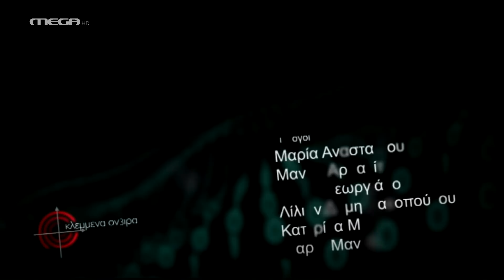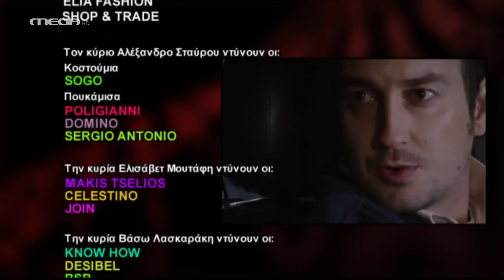Κλεμμένα Όνειρα - Επεισόδιο 35 HD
Η θλίψη της Αλεξάνδρας για το θάνατο του πατέρα της είναι βαθιά. Ο Δημήτρης της συμπαραστέκεται, πράγμα που προκαλεί την έκρηξη του Άρη. Η συμπαράσταση του Κίμωνα προς την Αλεξάνδρα φαίνεται να ενοχλεί τον Δημήτρη. Όταν η Χρύσα μαθαίνει για το θάνατο του παππού της, σπαράζει. Η Άρτεμη δεν μπορεί να συνειδητοποιήσει το χαμό του Φίλιππου και ρωτά την Άννα για τις συνθήκες του θανάτου. Στο σπίτι του Σταύρου, η Βίκυ αναρωτιέται για τις συνέπειες του θλιβερού γεγονότος για την υποτροφία του γιου της. Ο Δημήτρης ζητά εξηγήσεις από τον Άρη για το αδικαιολόγητο -κατά τη γνώμη του- ξέσπασμά του.

ΣΥΝΤΕΛΕΣΤΕΣ
Πρωταγωνιστούν: Αλέξανδρος Σταύρου (Δημήτρης Μαλτέζος), Ελισάβετ Μουτάφη (Αλεξάνδρα Μαλτέζου), Αθηνά Οικονομάκου (Χρύσα Μαλτέζου), Βάσω Λασκαράκη (Φαίη Σαββίδη), Ορφέας Παπαδόπουλος (Άρης Μαλτέζος), Κωνσταντίνος Λάγκος (Σταύρος Χαλκιάς), Λίλη Τσεσματζόγλου (Βίκυ Χαλκιά), Αλέξανδρος Μπουρδούμης (Κίμωνας), Άντα Λιβιτσάνου (Κρίστη Στεφάνου)
Ειδική συμμετοχή: Αντιγόνη Γλυκοφρύδη (Άρτεμη), Νίκος Γαλανός (Φίλιππος Βαλάτος), Άννα Αδριανού (Άννα Σπανού)
Παίζουν: Χρήστος Πλαϊνης (Θεόφιλος), Γιάννης Δρίτσας (Γρηγόρης), Δημήτρης Γεροδήμος (Γιάννης), Ανδρομάχη Μαρκοπούλου (Νάνσυ), Μυριέλλα Κουρεντή (Σάννυ), Στέφανος Μουαγκιέ (Σιμόν), Μαρία Γεωργιάδου (Εύα), Ηλέκτρα Τσακαλία (Λένα), Μυρτώ Αυγερινού (Μαρία), Ορέστης Τρίκας (Ρώσος), Δημήτρης Λιακόπουλος (Σάκης), Δημήτρης Παπαδάκης (Σήφης), Βασιλική Αγγέλη (Μαντώ), Ειρήνη Σταματίου (Άντα), Νάστια Βραχάτη (Μάρω), Νίκη Γρανά (Φρύνη), Βιβή Κόκκα (Ζωή), Μαρία Τσαρούχα (Αναστασία), Σωτήρης Ταχτσόγλου (Θόδωρος), Στέλιος Καλαϊτζής (Μανόλης), Δημήτρης Καραβιώτης (Μιχάλης), Κατερίνα Σουβλή (Ελένη), Μαριλίζ Ριτσάρδη (Αντέλα) κ.ά.

Σενάριο: Δημήτρης Αρβανίτης, Άννα Αδριανού, Γιώργος Κρητικός, Ευριπίδης Διονυσιάδης
Σκηνοθεσία μονάδας: Θανάσης Ιατρίδης και συνεργάτης: Γιάννης Σπυρώνης
Εκτέλεση Παραγωγής: ΑΝΩΣΗ Α.Ε.